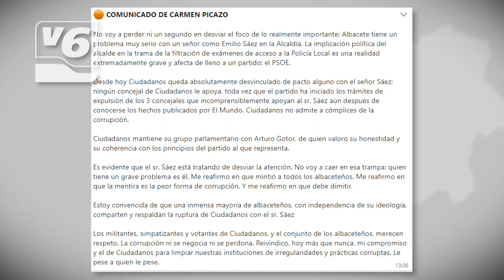El PP prepara la reprobación del alcalde y Cs expulsa a sus concejales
Ciudadanos expulsa del partido a los concejales que hoy han arropado a Emilio Sáez en sus explicaciones. El alcalde dice se va a querellar y registrar su declaración ante notario. El Partido Popular, por su parte, prepara el documento para el pleno de reprobación.